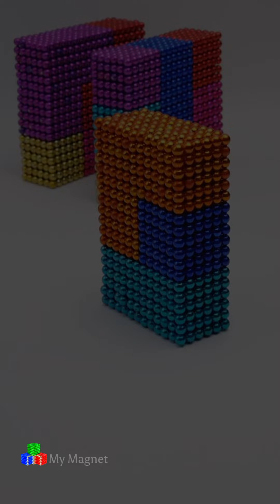Amazing Satisfying With Magnet Balls | DIY How To Make Giant Rainbow Cube With Tiny Magnet Balls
Best Magnet Art | Amazing Satisfying With Magnet Balls | DIY How To Make Giant Rainbow Cube With Tiny Magnet Balls | My Magnet

make/build with Magnetic Balls, please tell us, we will try to make it